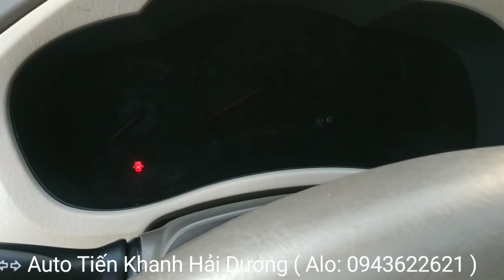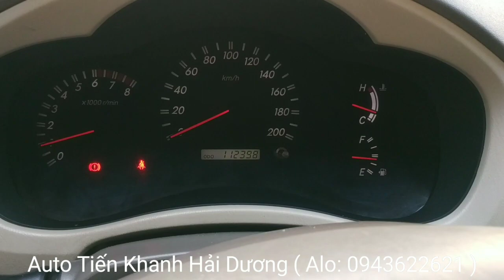🛑 Toyota Innova 2008 G xịn tư nhân ko một lỗi nhỏ. Giá 246tr ( Alo: 0943622621 )